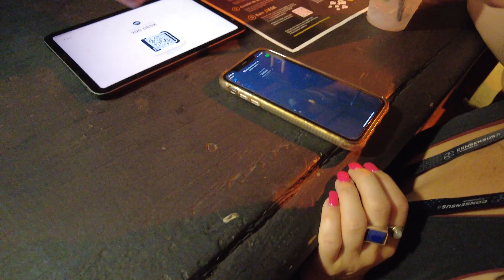Flexa Payments at Disclosure Consensus 2022